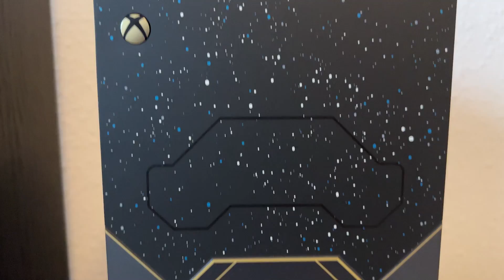GTA Definitive Edition? Von wegen! Außerdem Im Talk: Halo & Battlefield 2042 | Games Weekly #36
Udett ist krank oder im Urlaub oder beides. Es darf nicht noch eine Folge Games Weekly ausfallen! Selbst sind die Redakteure und Kameramänner: René schnappt sich Jan und seinen besten Freund Dome und spricht über die wichtigsten Themen der Woche.
In den News: Saints Row wurde verschoben, ein neues DragonBall-Multiplayer-Spiel wurde angekündigt und ein Haufen alter XBOX-Games schaffen es in die Abwärtskompatibilität.

In den Talks sprechen Jan und René über die Definitive Edition der GTA Trilogie und warum Schluss mit schlechten Remastern sein muss. Außerdem gewährt Jan einen Einblick in die Welt von Battlefield 2042. Zum Ende der Folge wird es nochmal wild: Halo ist zurück und schlagartig wurde der Multiplayer veröffentlicht. Halo-Experte Dome spricht über die ersten Sessions und seine kleine Halo-Hardware-Sammlung.

Viel Spaß bei Games Weekly – RENÉDITION.

00:00​​ | Cold Opener
00:53 | Intro
02:11​​ | Saints Row
03:46​​ | Dragonball
05:20​ | Retro XBOX Games
06:50 | GTA Talk: Schluss mit schlechten Remastern!
19:23​​ | Battlefield 2042 Talk
38:20​​ | Halo-Talk mit Dominik Ollmann
55:04​ | Outro